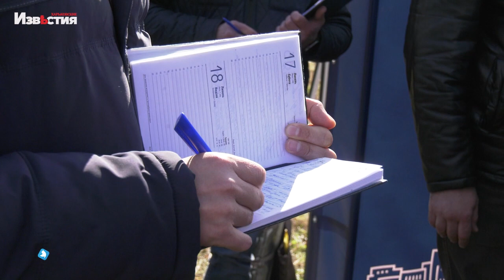В Харькове планируют привести в порядок дороги в частном секторе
В Харькове есть такая цель - сделать все районы одинаково комфортными. А что для этого нужно - традиционно спрашивают у людей, самих жителей этих районов. Вот и сегодня была такая встреча.